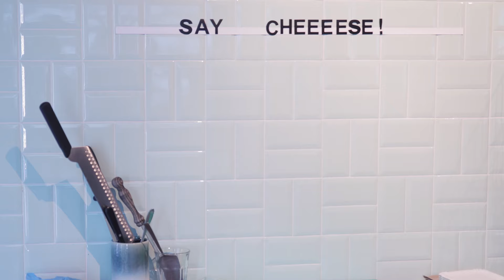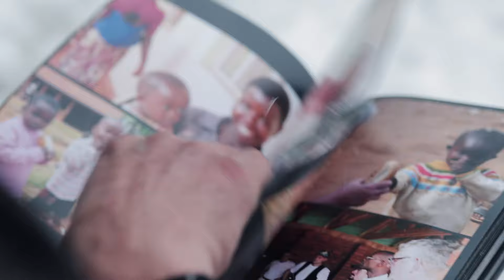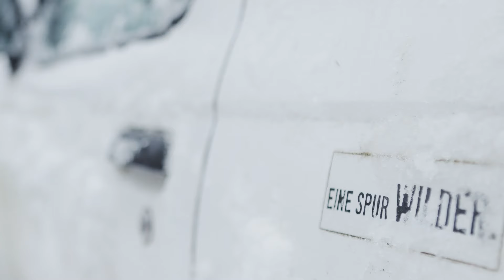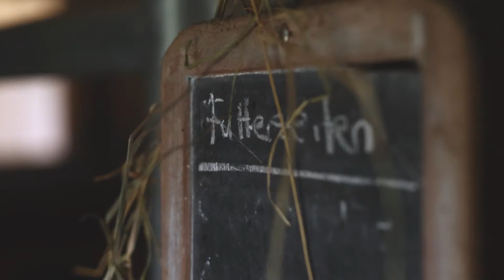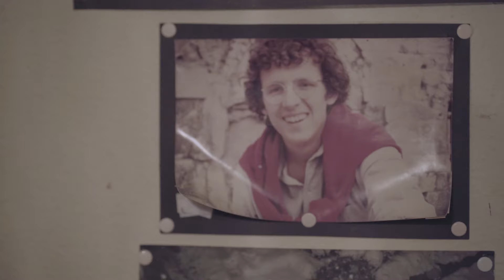Dorfspaziergang in Baiersbronn im Schwarzwald - über das Genug - Menschen im Dialog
Bei typischem Schwarzwälder Winterwetter begibt sich Tourismusdirektor Patrick Schreib erneut auf einen Dorfspaziergang in Baiersbronn. Nachdem die ersten beiden Folgen unter dem Motto des Neuanfangs und der Verlässlichkeit standen, geht es jetzt um das Thema „Genug“.
Die Baiersbronn Touristik geht dabei auf die Menschen im Dorf zu und nähert sich dem einmaligen Charakter der Kulturlandschaft im Murgtal und seinen Bürgern an und erzählt ihre Lebensrealitäten.
Dazu sucht Patrick Schreib das Gespräch mit den Bürgerinnen und Bürgern und stellt die Besonderheiten dieser Baiersbronner Geschichten heraus.

Die Serie zeichnet die Lebenswege der Protagonisten nach und verdeutlicht, wie sie mit den verschiedenen Situationen des Lebens umgehen und für sich das Beste daraus machen. Die vier Protagonisten zeigen auf welche Rolle Genügsamkeit und ein zupackender Blick auf die Welt, in ihrem Leben spielen, was ihnen wichtig ist und wie man durch ein Verständnis vom Genug ein gelungenes Leben führt. Bei allen Geschichten geht es auch darum, wie und ob der Ort, an dem man lebt und arbeitet Einfluss auf die Menschen hat.
Dabei unternimmt der Zuschauer jedes Mal aufs Neue eine Reise durch Baiersbronn, die ganz neue Blickwinkel auf den Ort zulassen. Die Protagonisten gewähren dem Zuschauer dabei echte und ehrliche Einblicke in ihr Leben – eben Begegnungen auf Augenhöhe, die immer auch die Besonderheiten Baiersbronns aufzeigen.
Die Locations reichen vom regionalen Hofmarkt, über die immer wechselnden Einsatzorte im Ofenbau und ein altes Schwarzwald Gehöft, bis hin zur Schwarzwaldhalle als kulturelles Epizentrum im ländlichen Raum.

„Auch in der dritten Folge habe ich wieder alte, bekannte und gänzlich neue Einblicke in das Leben der Baiersbronner erhalten. Es ist bewegend, welche Geschichten die Menschen erleben und welche Wege sie im Leben einschlagen. Ihre Charaktere und Geschichten machen schließlich das Lebensgefühl in Baiersbronn aus“, erklärt Patrick Schreib.